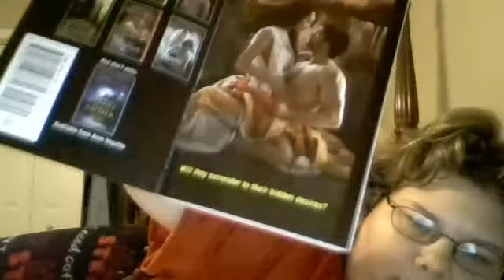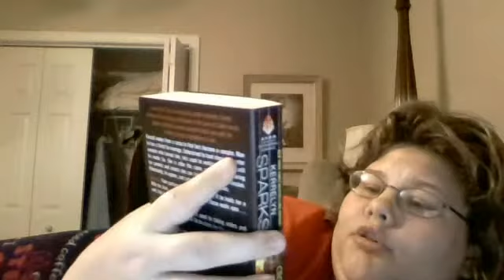showing off my kerrlyn sparks book (titlebelow)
Crouching Tiger Forbidden Vampire